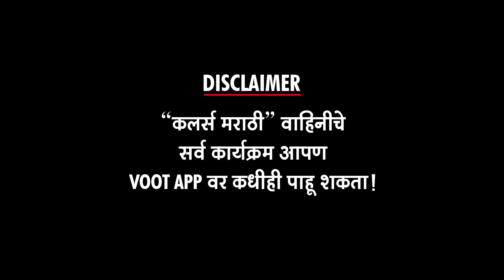सीनसाठी मिरच्या खाल्यानंतर अंतराची झाली अशी अवस्था! |Jiv Maza Guntala| Yogita Chavan| Colors Marathi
सीनसाठी मिरच्या खाल्यानंतर अंतराची झाली अशी अवस्था! | Jiv Maza Guntala| Yogita Chavan| Saurabh Choughule| Colors Marathi

कलर्स मराठीवरील जीव माझा गुंतला या मालिकेत अंतराचा मल्हारवरचा राग अनावर, खाल्ल्या कच्च्या मिरच्या, त्यानंतर तीची नेमकी कशी अवस्था झाली ते बघा.. "अल्ट्रा मराठी बज"वर Report By Sanchita Thosar  Video Editor –Ajay Shukla  FOOTAGE COURTESY - COLORS MARATHI PR